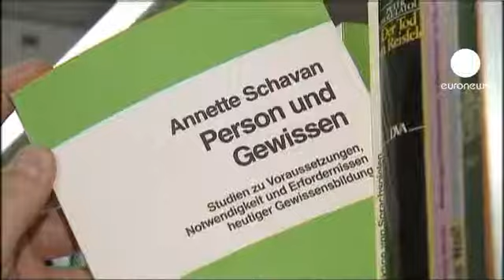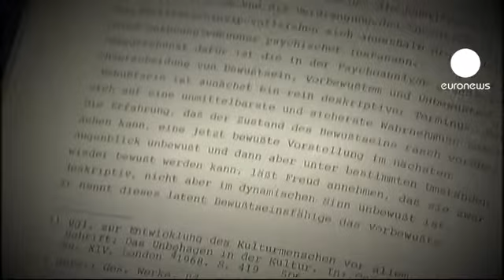Merkel'in kabinesinde ikinci intihal skandalı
Almanya'da Federal hükümetin Eğitim Bakanı Annette Schavan'ın 'doktor' unvanı geri alındı. Düsseldorf Üniversitesi, Hristiyan Demokrat Partili Schavan'ın 1980 yılında felsefe fakültesinde kaleme aldığı 'Kişi ve Vicdan' konulu tezin bazı kısımlarında intihal yapıldığını tespit etti.

Üniversitede konuyu araştırmak için kurulan komisyonun başkanı Profesör Bruno Bleckmann, yaptığı açıklamada 'tezi inceleyen 12 komisyon üyesinden 10'unun Bakan Schavan'ın unvanının geri alınması yönünde görüş birliğine vardığını' söyledi. Schavan'ın çalışmasında 'kaynakların tamamını listelemediği ve bazı bölümlerde kasıtlı olarak gizlediği' öne sürülüyordu. Söz konusu iddiaları geçtiğimiz yılın başlarında 'Anonim intihal avcıları' adlı grup internet sitesinden ifşa etmişti.

57 yaşındaki Federal Eğitim Bakanı, bu suçlamaları daha önce birçok kez reddetti. Resmi bir ziyaret için Güney Afrika'da bulunan Schavan'ın avukatları, üniversitenin kararına itiraz için mahkemeye başvuracaklarını bildirdi.

2011'de benzeri bir skandal nedeniyle Başbakan Angela Merkel'in kabinesinde Savunma Bakanı olarak görev yapan Karl Theodor Guttenberg, istifa etmişti.